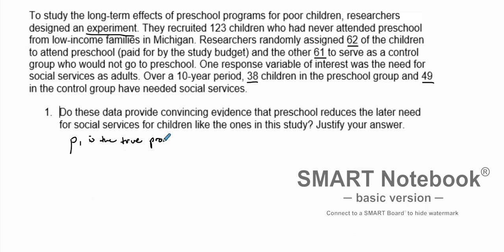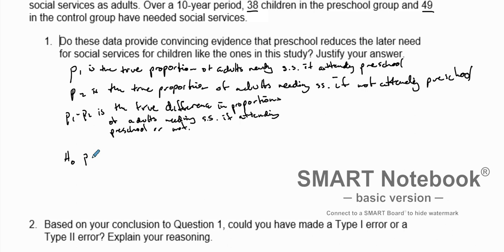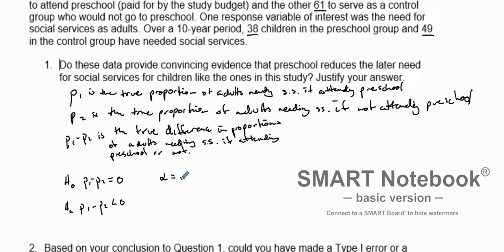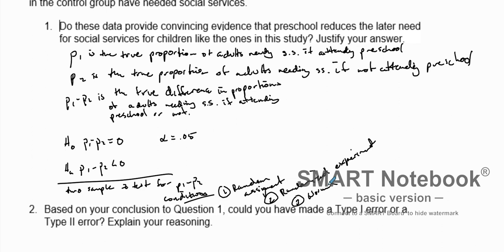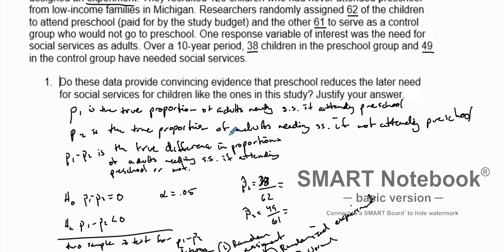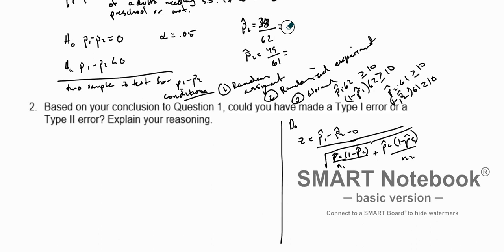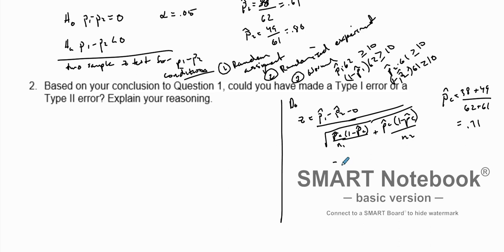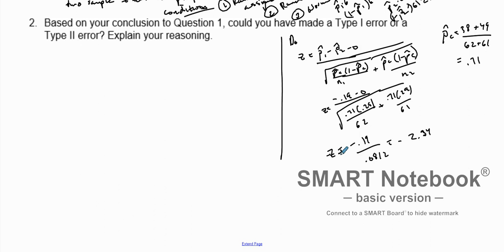AP Stats 10.1: Two sample z test for the difference of proportions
Explination and example of using two sample z test for the difference of proportions